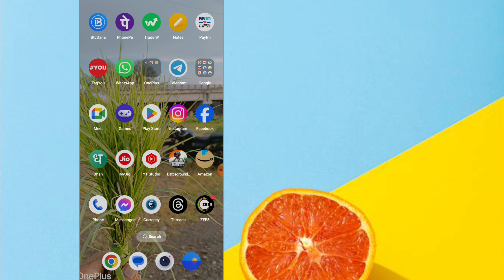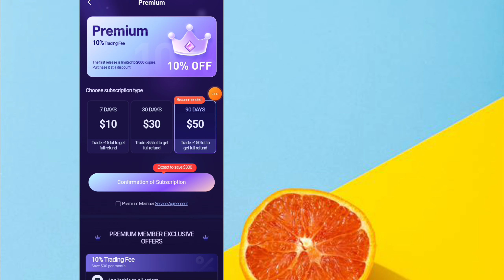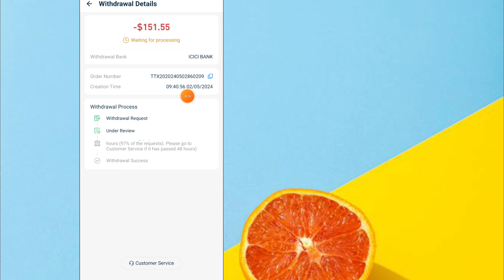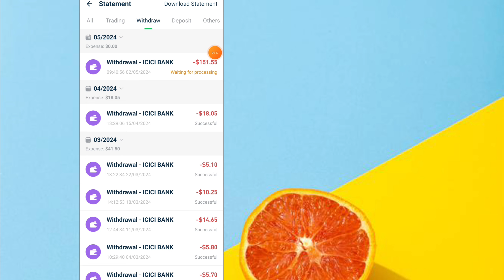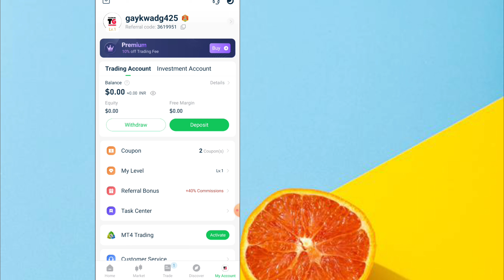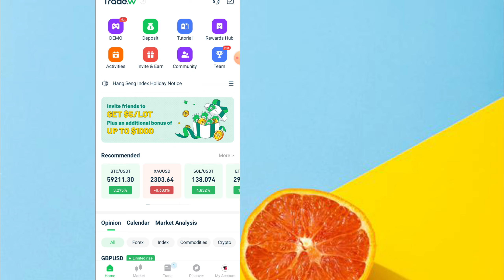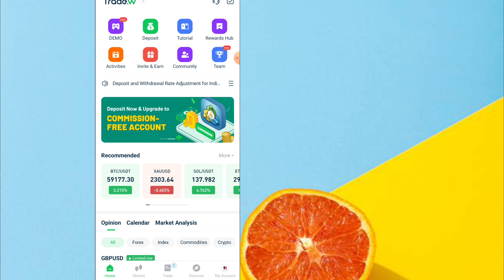Trade w App best trading app || Maine Kamaye ₹12194 ek din me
DOSTO IS VIDEO ME MAINE APKO IMPORTED INFORMATION DIYA HAI SO IS VIDEO KO PURA DEKHNA.

Your Queries...